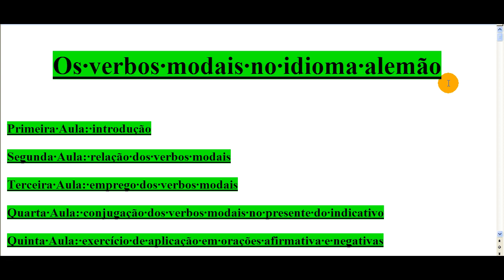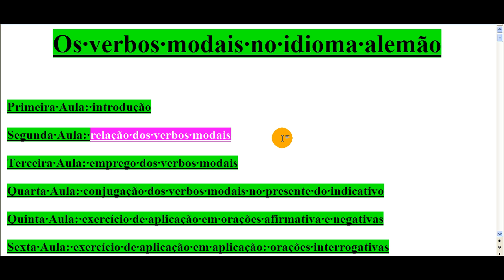Estudando Alemão - Verbos modais: introduçao